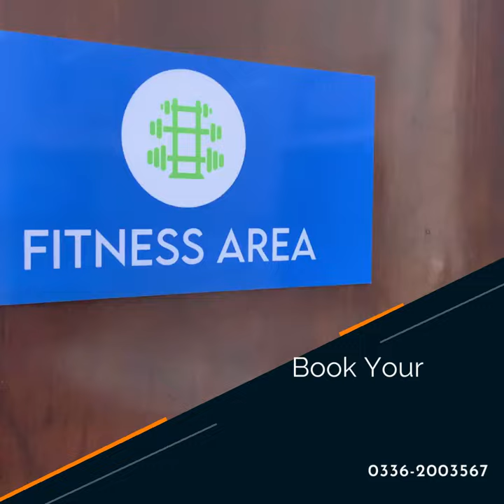Fitness Trainer in Lahore | Get Fitness Training and Aerobics at RehabCure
RehabCure is a trusted health care setup providing consultation of physiotherapy, nutrition, speech therapy, and fitness therapy
Dr. Waseem Javaid is the best physiotherapist in Lahore having a team of health care providers

Fitness area of RehabCure
Get Fitness Training and Aerobics at RehabCure
Fitness trainer in Lahore
Personal trainer near me

Do you Need a Monthly Plan?

If You have any problem, Please, do the comments, We will tell you
the right solution. Thanks